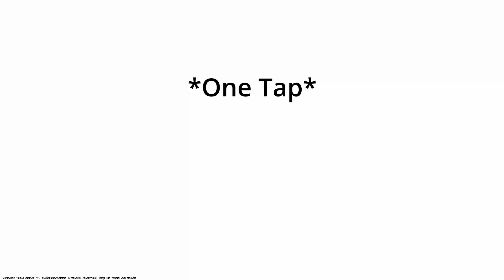CS2 Clip Dump #1